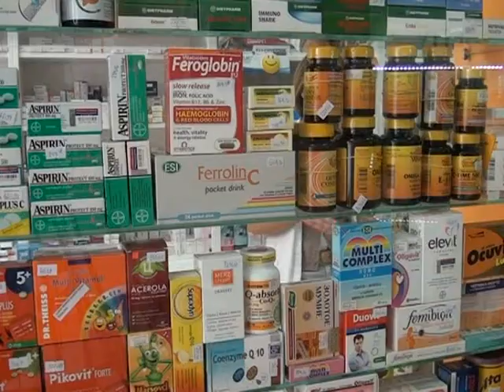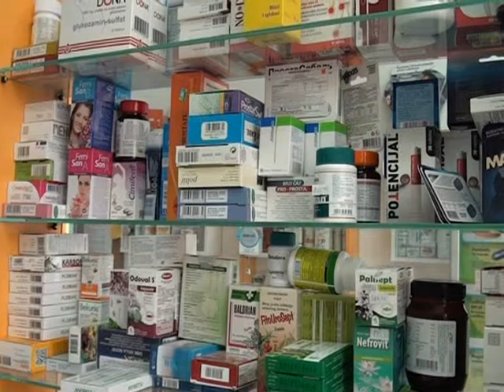Alergeni 0909 FINAL